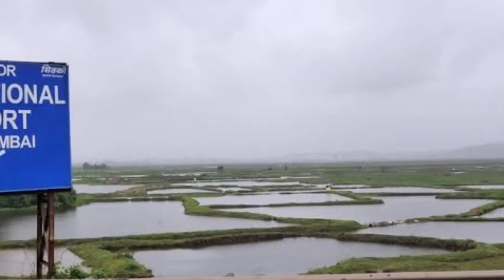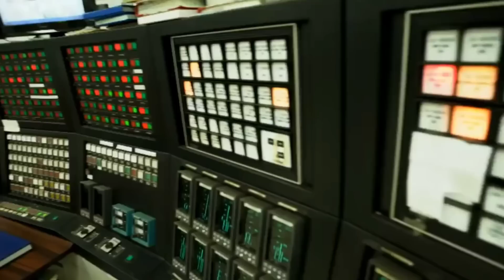Infratalks #554 - US Navy Wants Indian Shipbuilding, 20 Flyovers Approved, Brahmos Unit Lucknow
Timestamps
00:00 - Introduction
00:05 - NMIA Land Acquired
01:09 - Havells AC Facility
02:10 - Russia 2nd Biggest Supplier
03:11 - DRDO Tests ATGM(Farzan)
03:58 - Brahmos Missile Unit(Advaitya)
04:46 - ODOP Export Plan Prepared
05:36 - New Logistics Park
06:44 - 20 New Flyovers for MP
07:22 - Shipbuilding Expansion